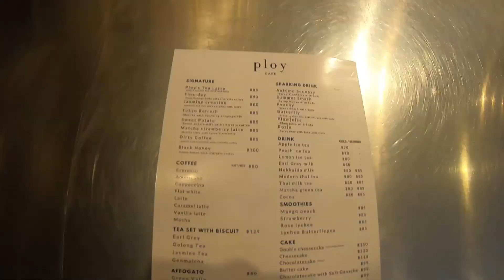Vlog ง๊อกแง๊ก : เศรษกิจมันแย่ ขอดูดวงสักหน่อย ราศีตุล 2020 ครึ่งปีหลัง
เราไปนั่งดูดวงกันที่ร้าน Ploy

พอดีว่าเพื่อนดูดวงได้ เลยให้เพื่อนดูให้สักกะหน่อย
เศรษฐกิจ ก็แย่งานก็หาย
เป็นดูดวงไทย จีนเทียบกัน

ของผมจะเป็น ราศีตุลย์ ถ้าใครราศีตุลย์ ก็อาจจะพอเทียบได้

Gear :
Nikon Z6
Nikon 24-70mm f4s